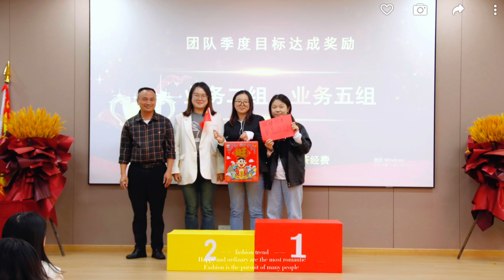【Grand Celebration】45-Day PK Promotion Successfully Concluded! 🎉🎊 Thanks for Your Support! 💪✨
▶ EBI is a professional manufacturer recyclable aluminum bottles, aluminum can, aluminum tubes and other aluminum packaging for food & cosmetic, haircare, pharmaceutical, household and industrial products.
Our company is a professional manufacturer of aluminum cans integrating product design, development, manufacturing and sales.
▶Our vision is: To link the world with high-quality products and services.
▶Our mission is: Create value for customers, build a platform for employees, and contribute value to society

✅5 Platforms in Alibaba
✅5 Part-time QC in Jiangsu,Shanghai,Zhengjiang,Shenzhen etc.
✅80+ employees in offices
✅300+ worked Suppliers,75+ super good suppliers.